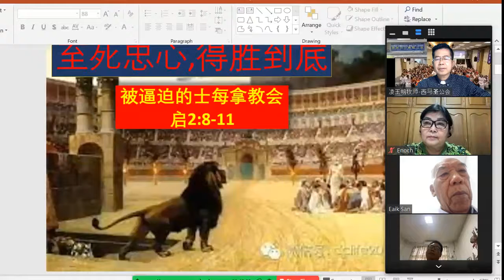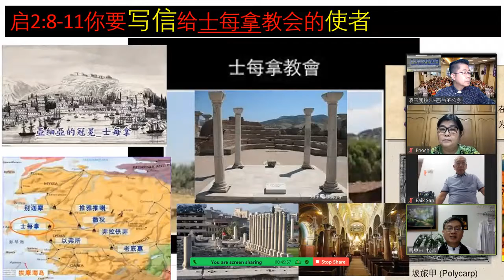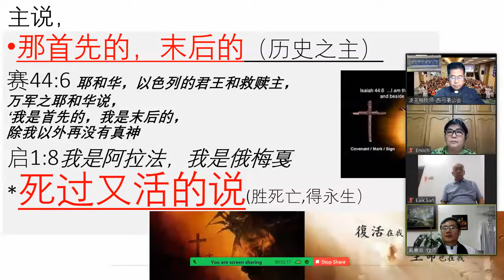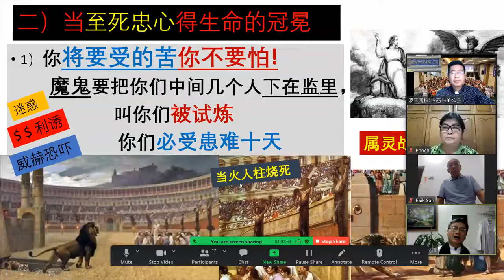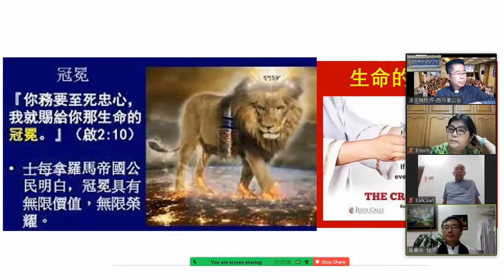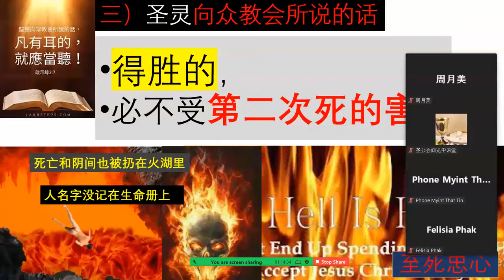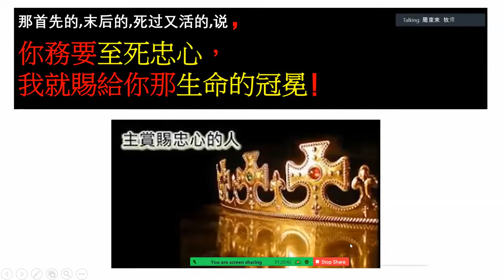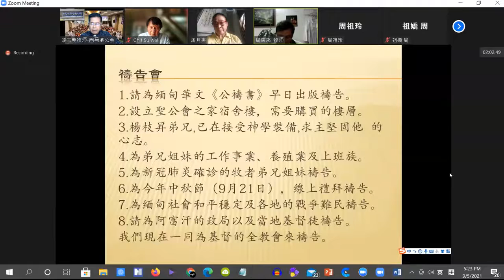至死忠心 生命冠冕 启2:8-11 缅甸圣公会仰光华语堂